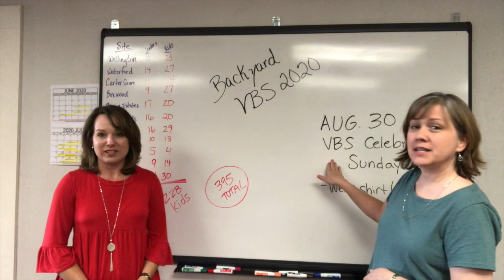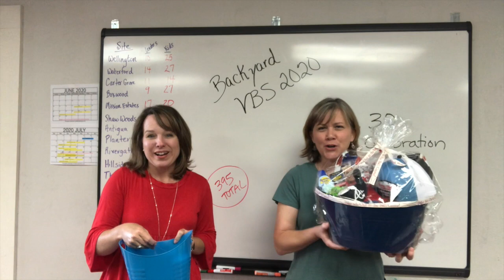VBS thank you and drawing